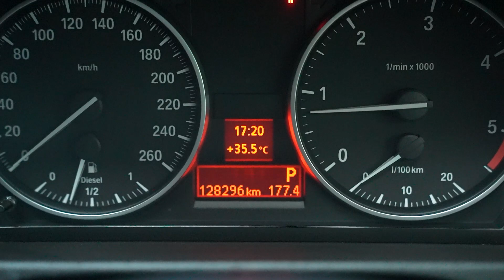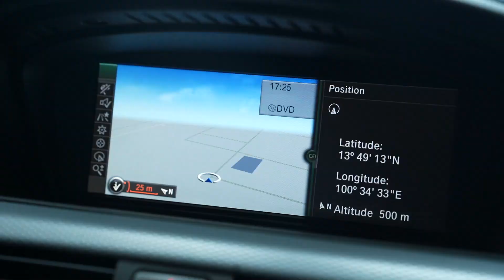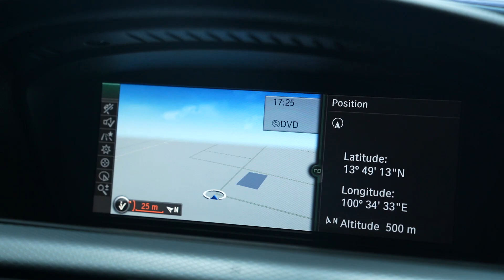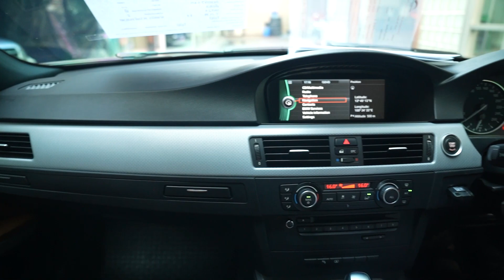เพียง 739,000 บาท! BMW 320d Msport โฉม LCI เครื่องแรงมาก หลังติดเบาะ ช่วงล่างนุ่มสบาย ชุดแต่ง MSport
เพียง 739,000 บาท! BMW 320d Msport โฉม LCI เครื่องแรงมาก หลังติดเบาะ ช่วงล่างนุ่มสบาย ชุดแต่ง MSport และออปชั่นเต็มอลังการ ไมล์น้อยวิ่งปีละไม่ถึงหมื่นกิโล

เคลือบแก้วฟรี2ปี

จัดไฟแนนซ์ได้ 550,000บาท //60 เดือน เดือนละ 12,555บาท

ไม่อยากพลาดรถสวยรุ่นที่เล็งไว้ คลิกเข้าร่วมได้ที่ลิ้งค์นี้เลยค่ะ

BMW    320d M-Sport   ปี 11 รหัส #24

- ล้อแม็กขอบ 18"/เครื่องดีเซล 4 สูบ/เกียร์อัตโนมัติ 6 จังหวะ Steptronic
- Comfort Access ปลดล็อคประตูรถระบบสัมผัส/ปุ่มควบคุม iDrive
- เบาะนั่งหุ้มด้วยหนัง Dakota/เบาะปรับด้วยไฟฟ้า Memory Seat
- ปุ่มกด Push Start/ระบบควบคุมความเร็ว Cruise Control
- ระบบควบคุมการกระจายแรงเบรกขณะเข้าโค้ง(CBC)
- ระบบควบคุมการยึดเกาะถนน(DTC)/ระบบควบคุมเสถียรภาพการขับขี่(DSC)
- ภายในสีน้ำตาล/พวงมาลัยแบบ Multi Function
- ระบบ Tyre Pressure Monitoring